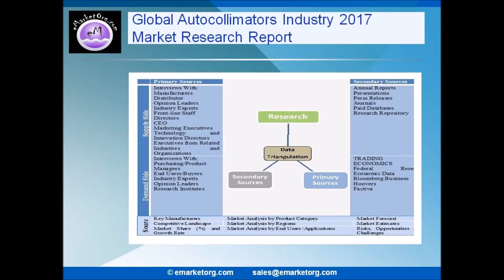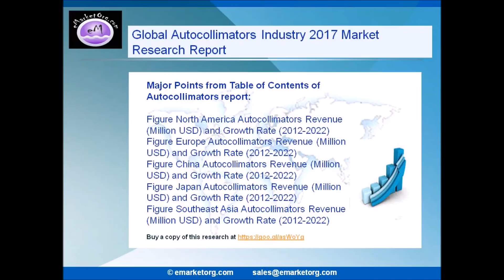Autocollimators Industry Research 2017 and Future analysis based on Market Growth, Share and Competi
Autocollimators
The report on global Autocollimators imaging systems market evaluates the growth trends of the industry through historical study and estimates future prospects based on comprehensive research. The report extensively provides the market share, growth, trends and forecasts for the period 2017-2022.

Browse the Complete Autocollimators Market Report with comprehensive Table Of Contents @